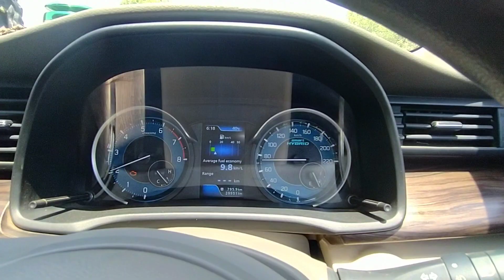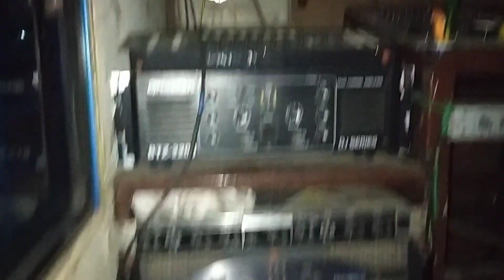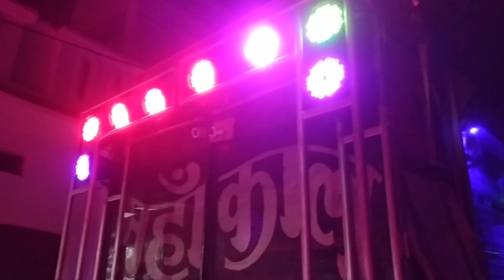ye kon sa mandir h.....?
ऐसा मंदिर नहीं देखा होगा पहले कभी... 🤠🤠🤠